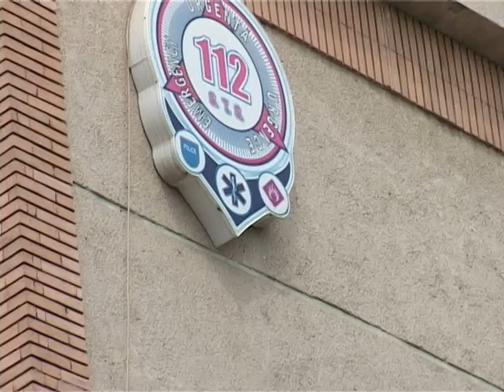Stire etv Galati Braila - Dragostea doare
Cateodata dragostea doare, iar asta a simtit-o pe propria piele un barbat din Galati, certat cu iubita sa. Dupa ce s-a imbatat bine, omul s-a dus in fata blocului unde locuieste fosta sa partenera si a inceput sa strige ca se va sinucide, daca aceasta nu-i va acorda o noua sansa. Nu s-a intamplat asa, astfel ca galateanul, intr-un exces de furie, s-a izbit cu capul de geamul uni magazin, pana l-a spart. Dupa mai multe verificari, oamenii legii sositi la fata locului au descoperit asupra iubitului ranit si un pistol, care nu figura in registrele politiei.